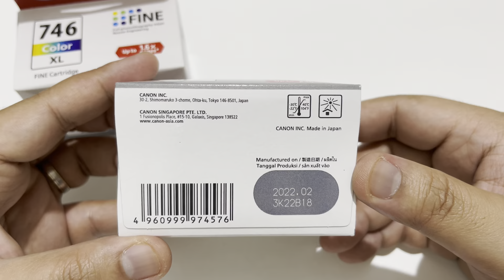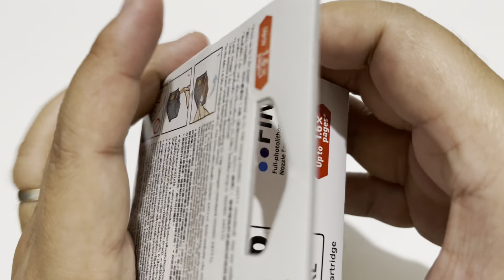Canon Pixma 745 Black XL 746 Color XL Fine Ink Cartridge Unboxing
Canon 745 Black XL
Canon 746 Color XL

FINE Cartridge
Full-photolithography Inkjet
Nozzle Engineering